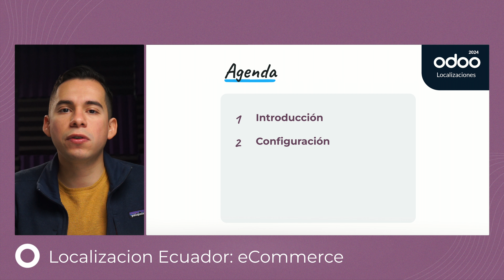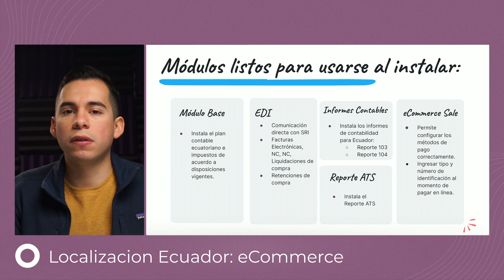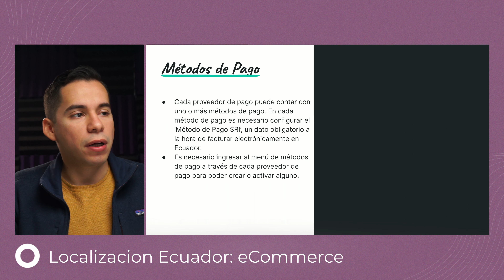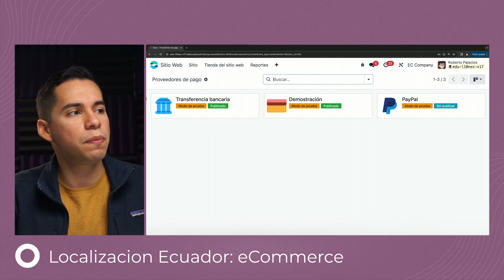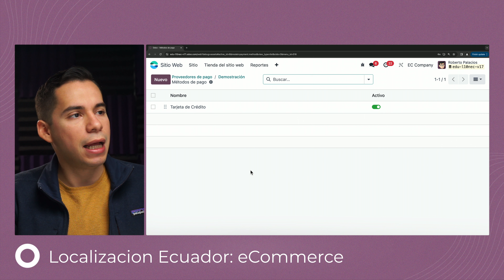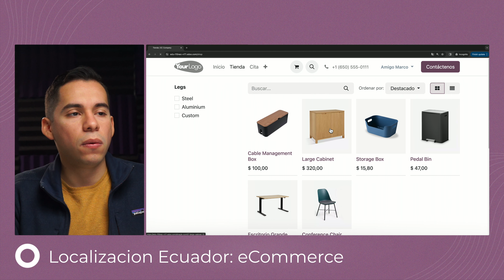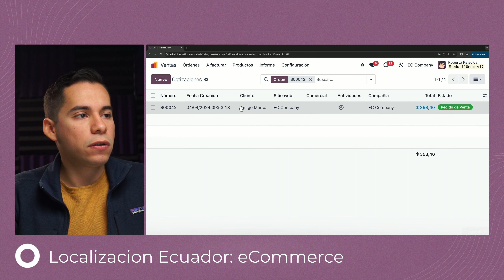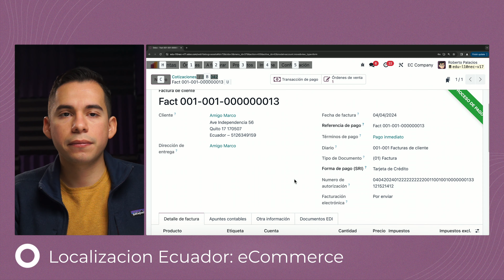eCommerce - Localización de Ecuador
Comunícate con nosotros para que un asesor te ofrezca lo mejor de Odoo para tu negocio

Linea de soporte:
Has tenido problemas con tu Base de Datos?